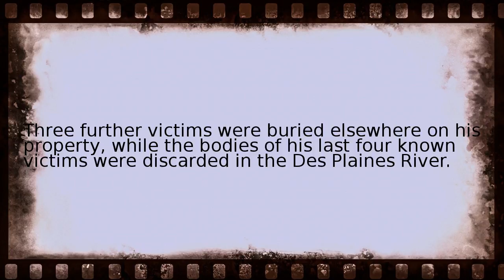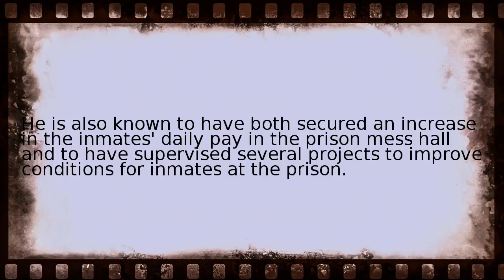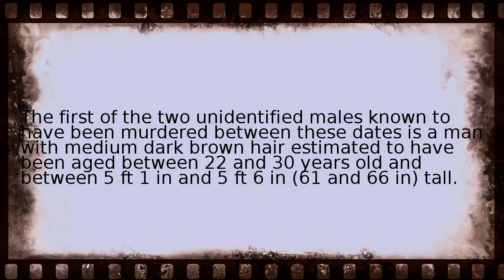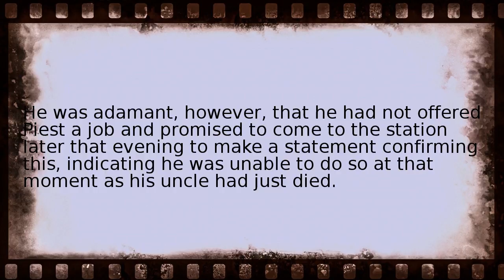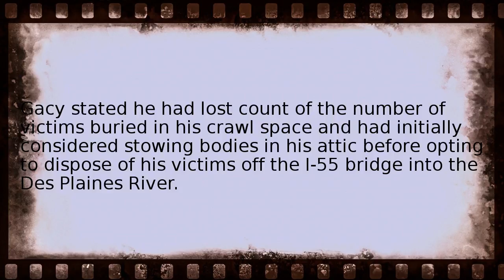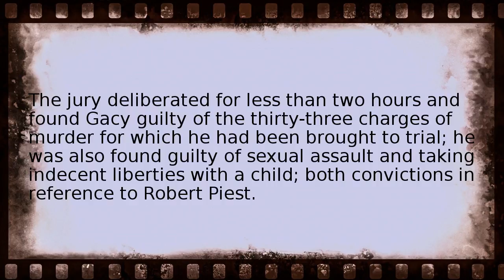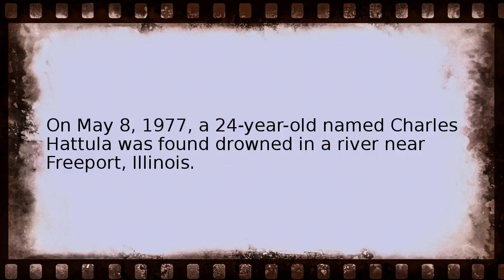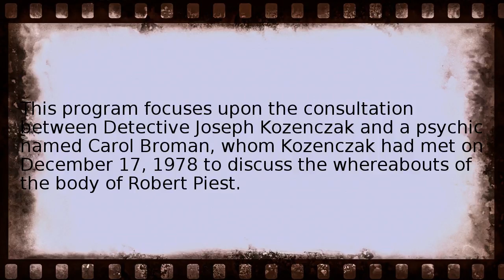john wayne gacy Wikipedia